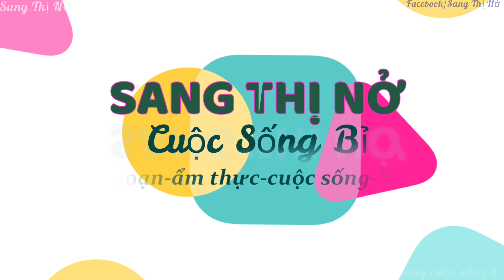CÔ BÉ VÔ GIA CƯ ĐÁNG YÊU QUÁ |CUỘC SỐNG BỈ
Chỉ một bữa ăn nho nhỏ nhưng ấm lòng người vô gia cư
Sang cảm ơn cô chú anh chị và các bạn đã ủng hộ video ạ